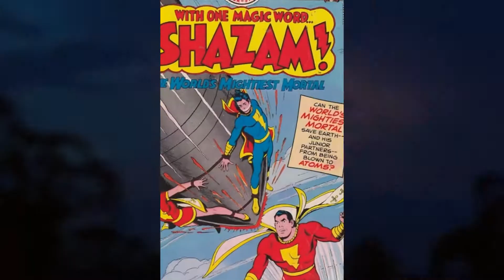Noticias: Shazam vs Haters, Regresan los 4 Fantasticos, Demandan a Stranger Things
Les comparto el vídeo de noticias de la semana.
-Demanda contra Stranger Things
-Preparan Adaptación de Armada
-Shazam vs Haters